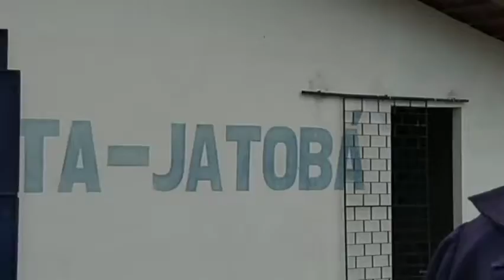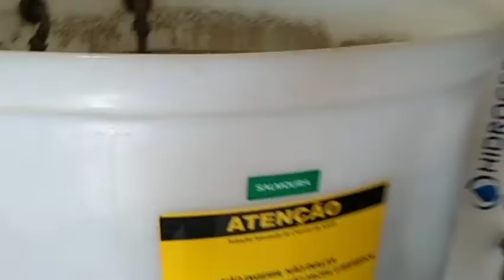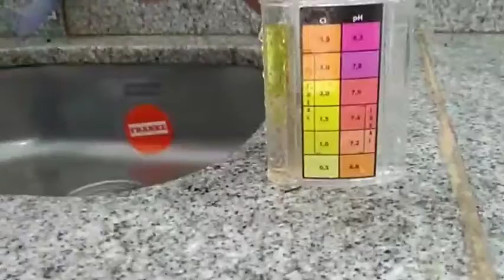O TRATAMENTO DA AGUA DE IPUEIRAS - Edilson Sales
Como é feito tratamento de água em adultora